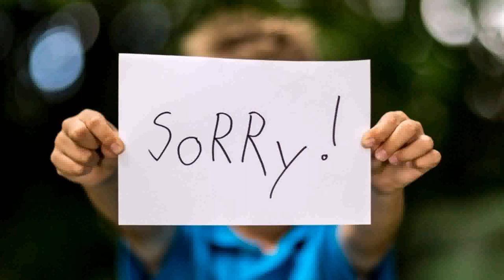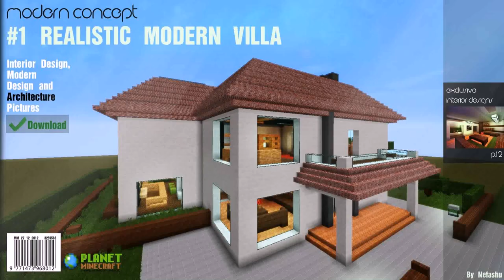Modern House Minecraft Quartz (see description) (see description)